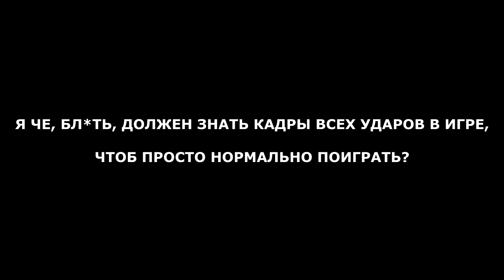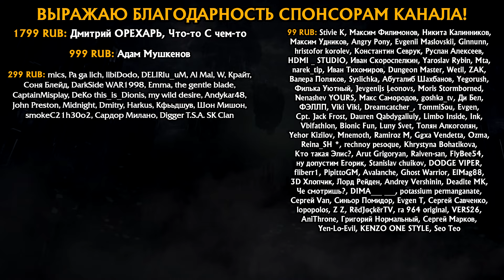ФРЕЙМДАТА ДЛЯ ЧАЙНИКОВ | КАК УСТРОЕНЫ ФАЙТИНГИ НА ПРИМЕРЕ MORTAL KOMBAT 11 | МОРТАЛ КОМБАТ ГАЙД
00:00 - Вступление
00:56 - Что такое фреймдата?
03:59 - Преимущество в блоке
06:26 - Наказание
08:03 - Преимущество при попадании
08:43 - Изучайте фреймдату в "Списке приемов"
09:12 - Об активных кадрах и оглушении на блоке
11:08 - Взаимодействие со снарядами
13:08 - Нужно знать плюса
14:19 - Для наказания нужен и активный кадр
15:05 - Отталкивание на блоке
16:17 - Свойства ударов и кадры
18:29 - Медленные и/или наказуемые атаки
20:03 - Плюса не так хороши
20:38 - Передача хода и Инициатива
22:02 - Незначительное преимущество
23:56 - Мотивация по классике
25:39 - Я знаю, что ты знаешь, что я знаю
26:42 - Знаешь больше - Кайфуешь больше
27:33 - Заключение (Лайк, подписка, колокольчик)
28:10 - Это тру стори, бро...